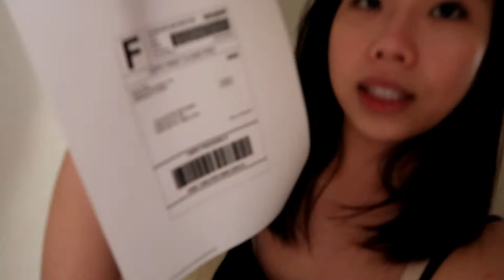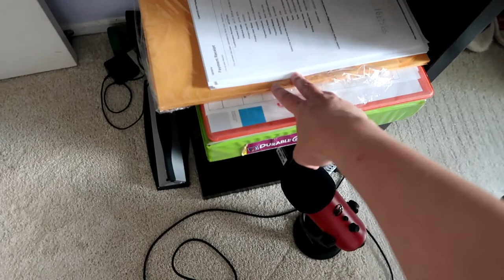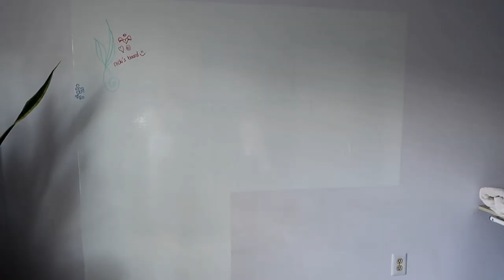Day 3: new haircut 💇 | Peel and Stick white board? |Summer Break Series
Don’t be surprised when you see my new haircut lol it looks like the old one BUT there’s more layers 🤣
Have you ever wanted a white board on your wall but don’t want to spend too much money? I spent $30 and got myself a board the size of the whole wall!